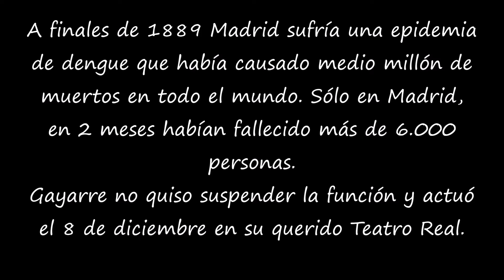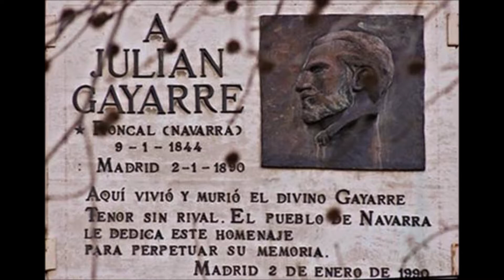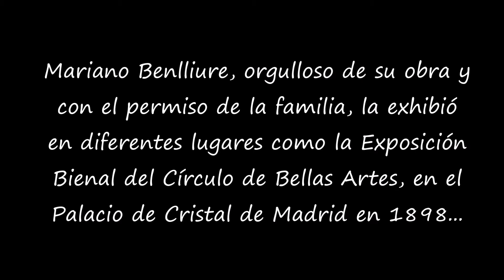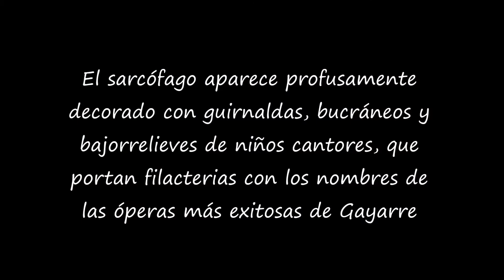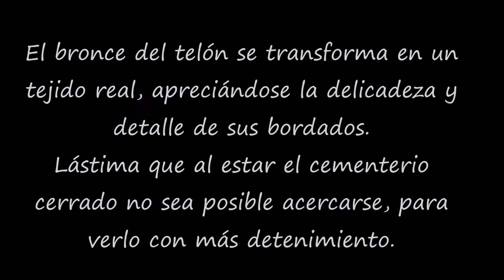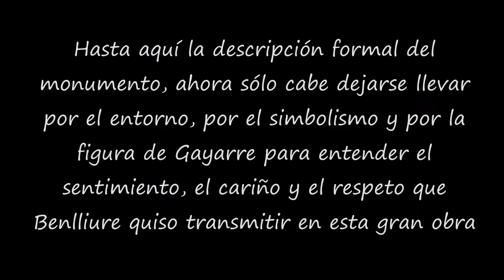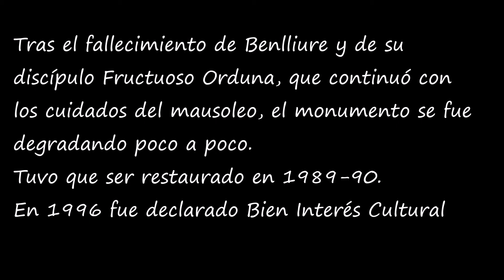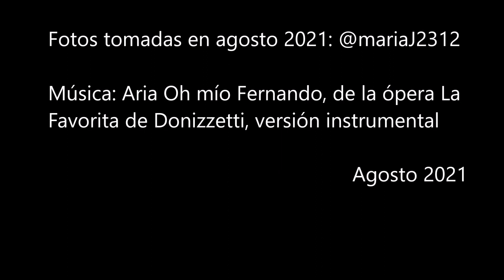Mausoleo de Julián Gayarre, de Mariano Benlliure. Roncal, Navarra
El mausoleo de Gayarre en Roncal, Navarra es una de las mejores obras de arte de Mariano Benlliure.   Un conjunto monumental cargado de sentimiento y de maestría escultórica.